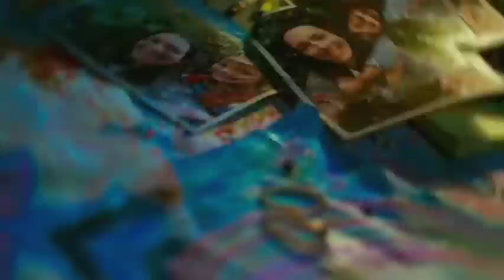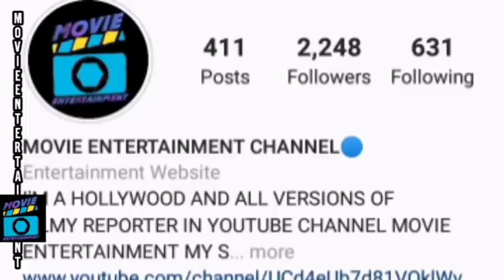GODZILLA VS KONG TRAILER BREAKDOWN & PLOT STORY IN TELUGU_GODZILLA VS KONG తెలుగు లో_ONE WILL FALL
MOVIE ENTERTAINMENT 🎥